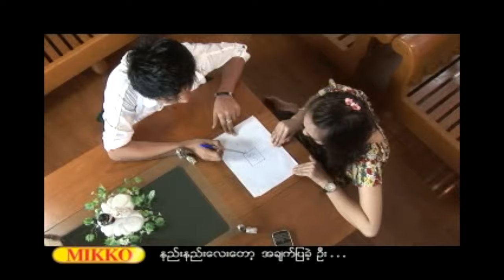MMC: Pu Sue - Myat Nar (မ်က္နာ) HD version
Enjoy HD version..
Myanmar Music Channel (MMC): Pu Sue - Myat Nar (မ်က္နာ) HD version
VCD - Tit Moe Aut (တစ္မိုးေအာက္) 2010